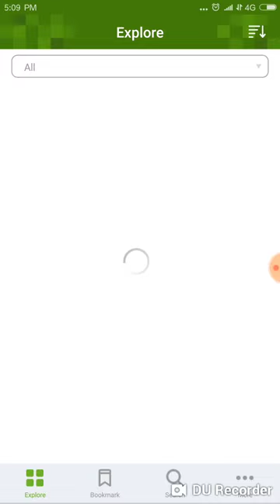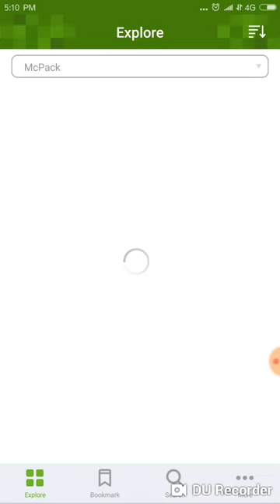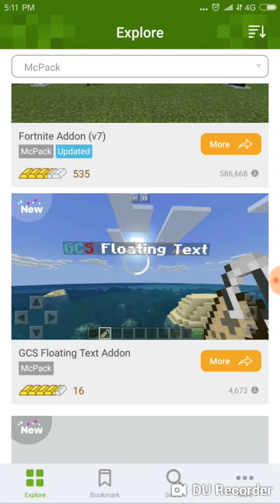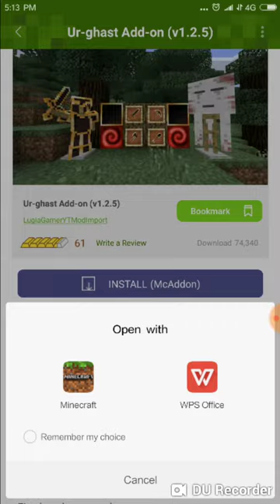minecraft mcpe how to get mods free not clickbate